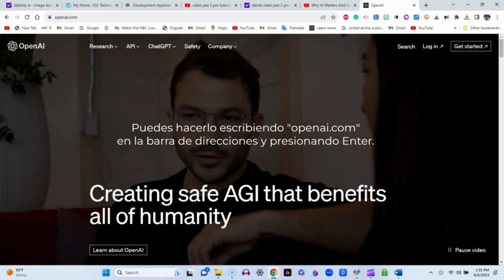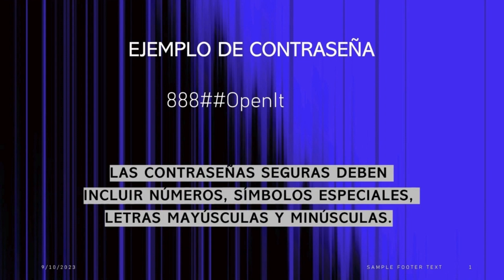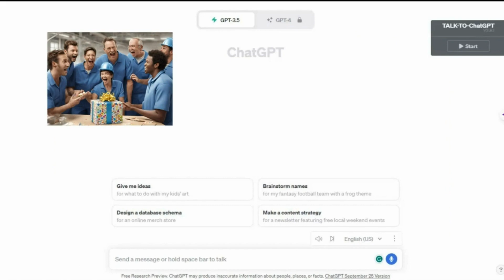Deja que Chat escriba cartas por ti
Usa Chatgpt para comunicarte en inglés incluso si eres un principiante.  Puede hablar o escribir a Chatgpt en español o en cualquier otro idioma y hacer que Chat responda o produzca una carta en inglés para usted.  Así que ahora es posible enviar una carta al maestro de su hijo, a la compañía eléctrica, a su jefe o a cualquier persona.  Deja que Chat escriba cartas por ti.